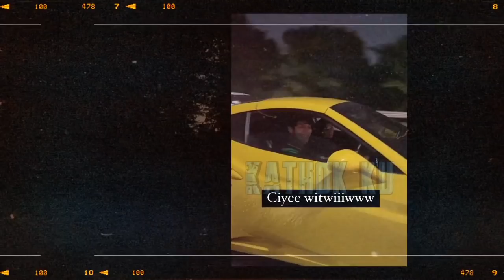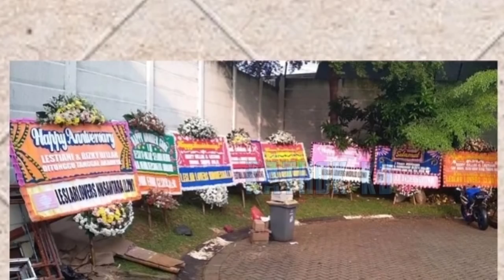Rizky Billar Cemburu❓ Lesti & BOY William Duet Tum Hi Ho‼️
Jangan Lupa: _
Thankz!!..